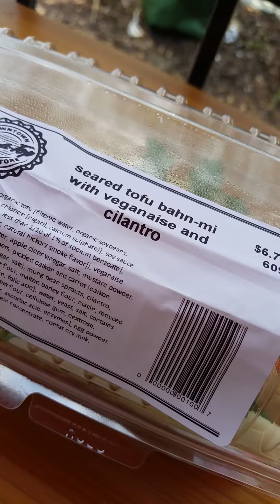"SKI" SODA..OUTDOOR REVIEW..GUY TWO SEATS AWAY FROM ME I HAVE TO BE QUIET